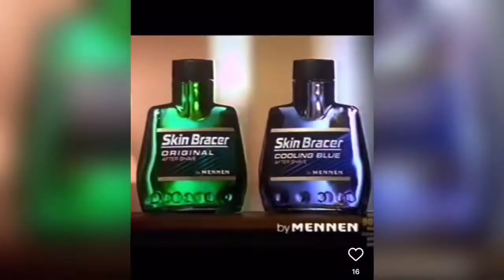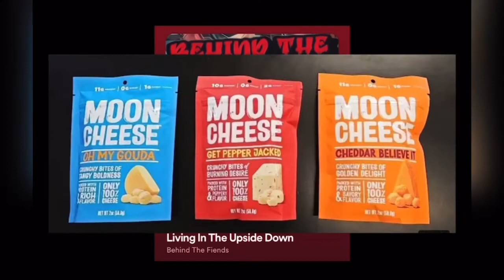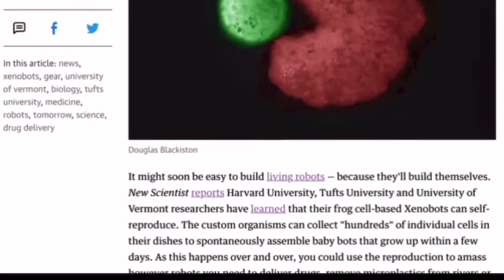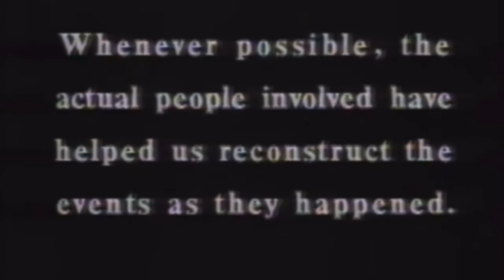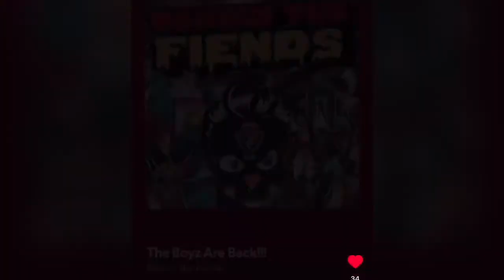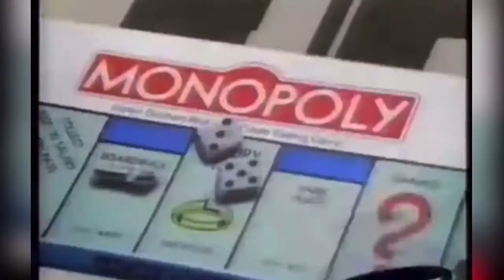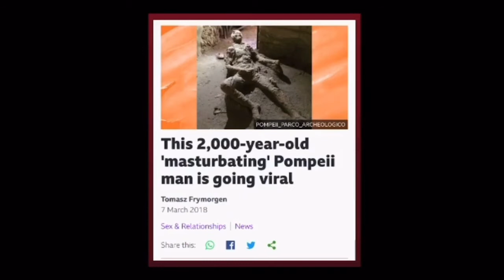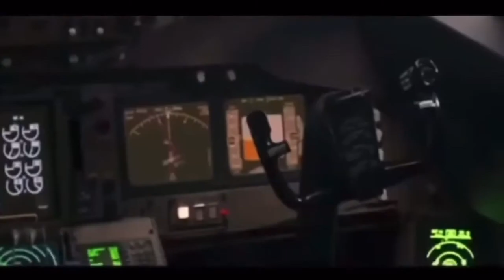Happy Birthday Behind The Fiends!!! (2 year anniversary clip montage)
In July of 2020, during the pandemic shutdown. Myself and Luke sat around his comic shop and would just talk and laugh all day. It was from that, that we thought it would be an awesome idea to share that with you peeps.

So, we bought a mic, a digital recorder, and not knowing what we were doing. Would go on to record one of the worst podcast episodes ever. But as we went on, we learned and got better. Yeah we may be immature at times, maybe we go to far sometimes, or say things that would make the devil blush.

But, we have enjoyed every damn min of it. An we hope that in a small way, even on your worst days we made you smile and entertained you. In these two yrs, we’ve grown and went on to form a production company, become involved in the indie film industry, and met a lot of people we watched in films and television.

Non of that woulda not been possible with you “The Fiend Army”. This isn’t just ours, this is yours as well. This is the show and the company for all those outcast out there looking for a place to call their home. So, thank you from the bottom of our hearts for everything. We love you and cherish each and every one of you.

“Stay Fiendish”

-John, Luke, Brendan, Iron City Paranormal